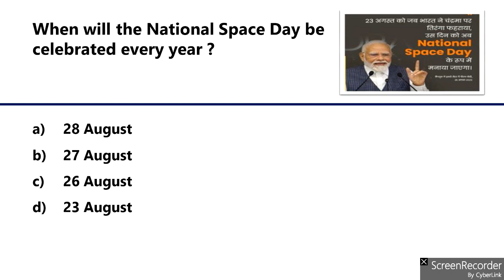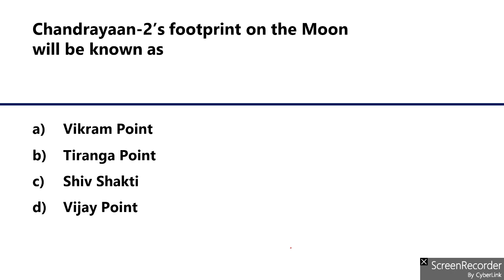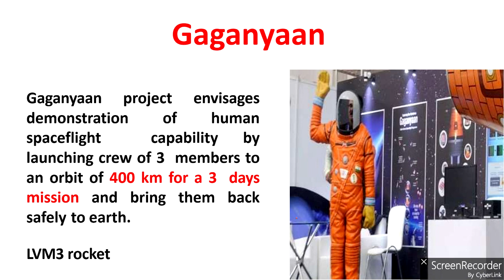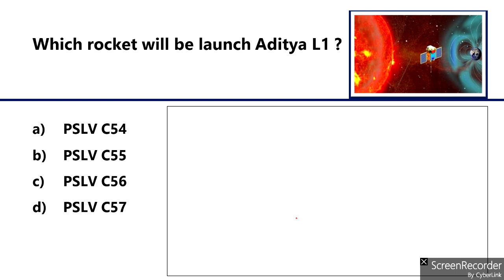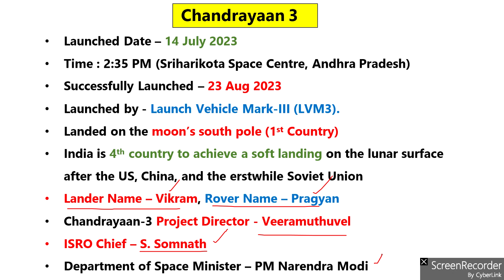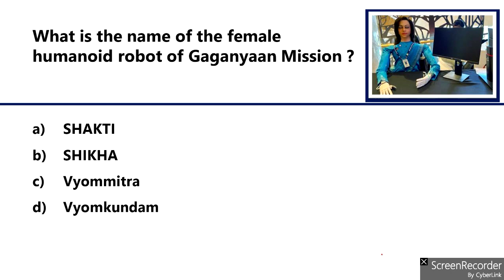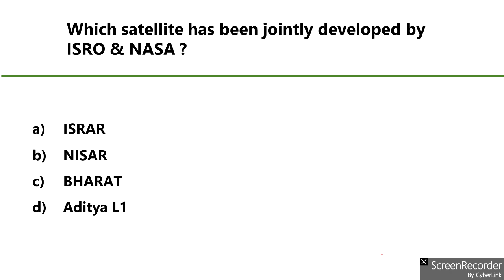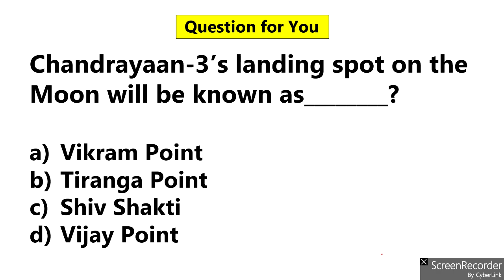Current Affairs 2023 : Chandrayaan 3 MCQ | Chandrayaan 3 Important Question | Career Post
"Chandrayaan 3 Important MCQs | Moon Mission | ISRO | Current Affairs 2023"

Description:
🌕 Explore the fascinating world of Chandrayaan 3 with Career Post's latest video! 🚀

Are you ready to test your knowledge about India's lunar mission, Chandrayaan 3? Dive into this comprehensive video where we provide essential Chandrayaan 3 MCQs in both English and Telugu! 🌌

In this video, we cover:
🚀 Chandrayaan 3 mission details
🌒 Important questions and MCQs
📚 Preparation tips for competitive exams
🌠 Chandrayaan 3 current affairs
🛰️ ISRO updates

Join us as we unravel the mysteries of Chandrayaan 3, India's ambitious moon mission! Whether you're preparing for UPSC exams or simply interested in space exploration, this video is for you.

🌌 Stay updated with the latest Chandrayaan 3 news and get ready to ace any Chandrayaan quiz or test. 🌠